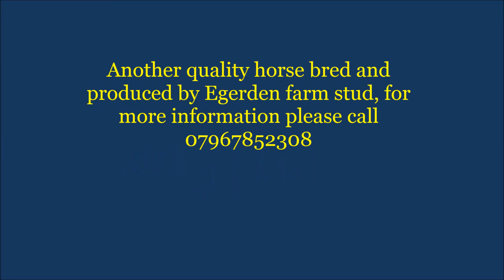rocky cross country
horses cross country training